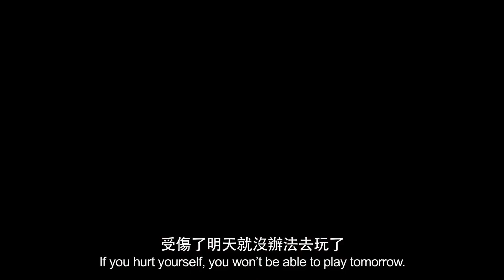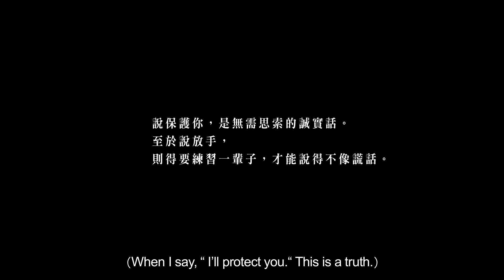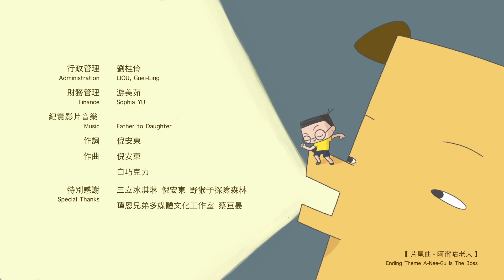兒童節目 Ep3 黃健瑋 x 黃昭予 : 爸爸教女兒力量 阿甯咕的好朋友：動畫《前世》&膠囊時光《你說與我說的等一下》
生活中的一個小點子，讓一家人都很有共鳴! 今天阿甯咕家，一個“猜前世”的遊戲，全家人都能一起參與。 得過金鐘獎的演員黃健瑋爸爸，這次他要帶女兒去一場神秘的大挑戰， 他跟女兒的挑戰，會發展出什麼新的點子呢？

「又疼又讓，又抓又放，
父女是不是總重演著前世？ 」

監製蘇麗媚、動畫導演 史明輝、紀實導演 沈可尚
新時代的父子、父女關係，應該如何譜寫呢？
11/20起，每週六 14:30-15:00  公視、Vidol  暖心首播
小兒子YouTube頻道
Hami Vide、MOD、FriDay影音、myVideo 歡迎親子一起共讀